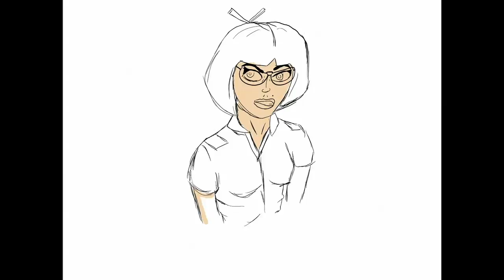IPAD PRO SPEED DRAWING. COMIC BOOK GIRL! :D